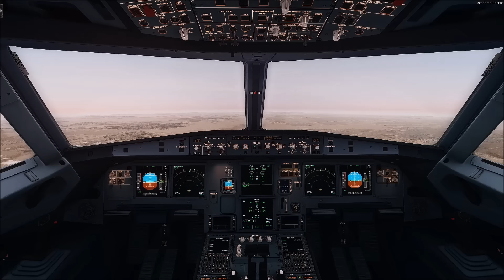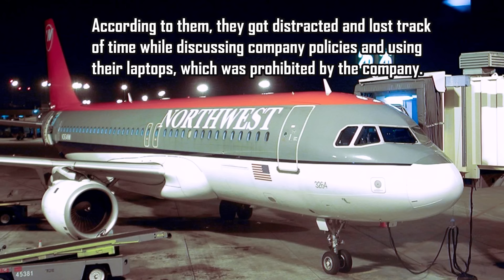The Pilots that Fell Asleep at the Yoke - The story of Northwest Flight 188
It was a regularly scheduled flight from San Diego, California, to Minneapolis/St. Paul, Minnesota, on October 21, 2009. The flight was operated by an Airbus A320-212 registration N374NW.